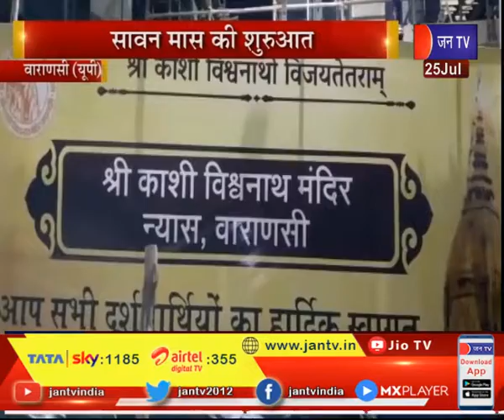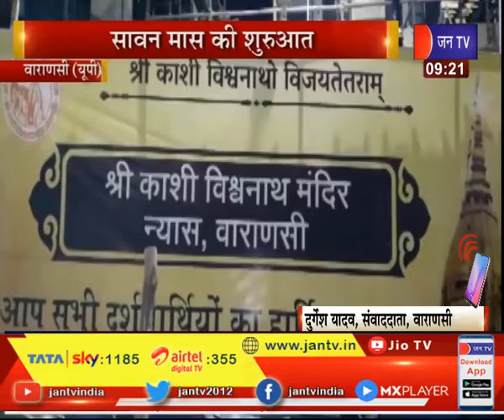Varanasi UP News | सावन मास की शुरुआत, काशी में इस महीने का विशेष महत्व